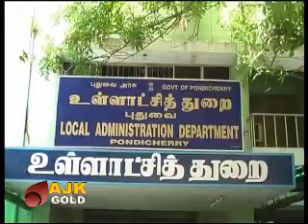GOLD NEWS TODAY-22-06-2011.flv